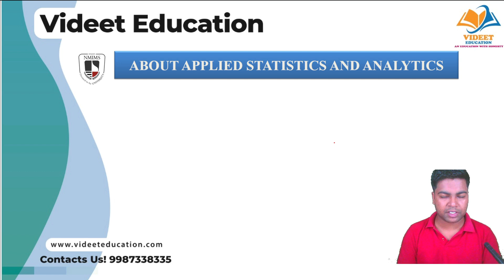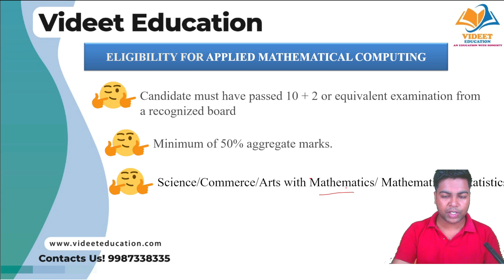NMIMS - MST EXAM I Complete information ABOUT B.SC. APPLIED STATISTICS AND ANALYTICS.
NMIMS MST EXAM I Complete information about B.SC. APPLIED STATISTICS AND ANALYTICS.  ELIGIBILITY, Courses & Duration, Exam paper pattern, Selection process, Fees structure
CAMPUS WISE.

IN THIS VIDEO I HAVE DISCUSS Complete information about NMIMS MST EXAM I Complete information about B.SC. APPLIED STATISTICS AND ANALYTICS.. ELIGIBILITY, Courses & Duration, Exam paper pattern, Selection process, Fees structure
CAMPUS WISE.